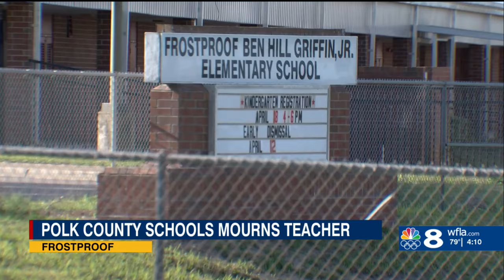Colleagues react to death of beloved teacher who was stabbed to death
Teachers, parents and students at the Polk County school district is left stunned at the brutal death of Emmanuel Espinoza’s mother a second-grade teacher at Ben Hill Griffin Elementary school.